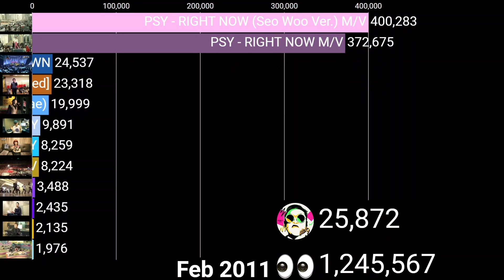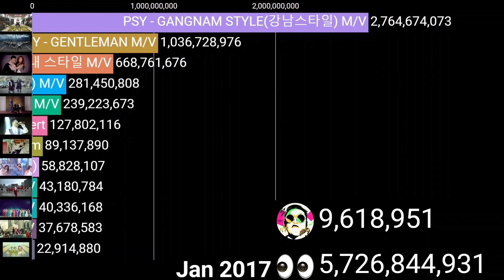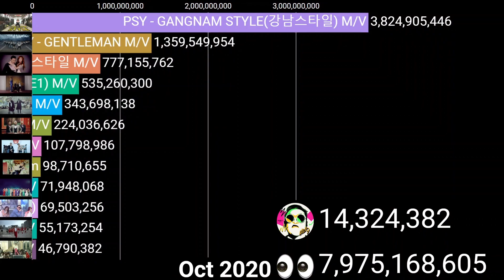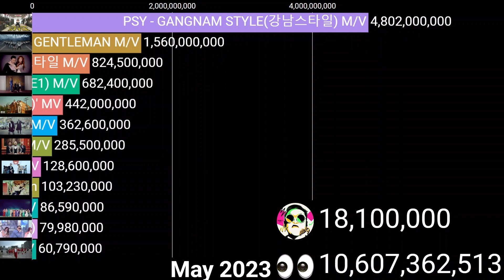Psy's (GANGNAM STYLE) Most Viewed Videos On YouTube! (2010 - 2023) View Count History All Compared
PSY aka officialpsy is a Korean musician channel that went EXTREMELY VIRAL All Over YouTube from a music video called "GANGNAM STYLE" Being the first video to reach 1B views on youtube EVER! And double viral from them music video "GENTLEMAN" which rised to the top 5 after the success. he came back in 2022 to do a collab with BTS and that boosted his channel even more! He has got 10B+ worth of views and will be forever known on YouTube. Enjoy The Vid DarkBros!